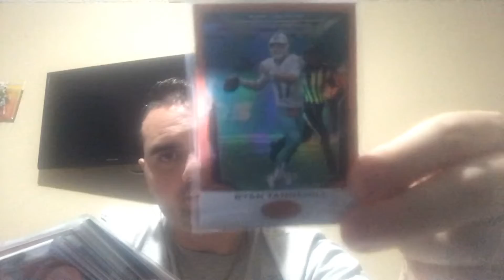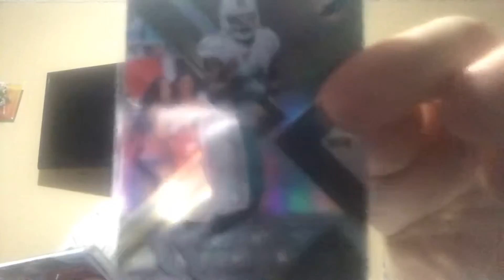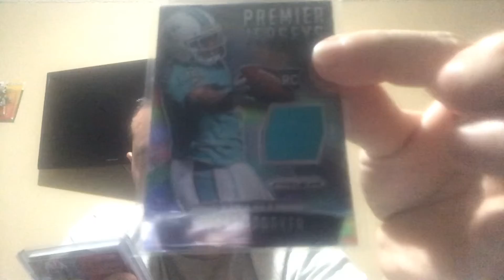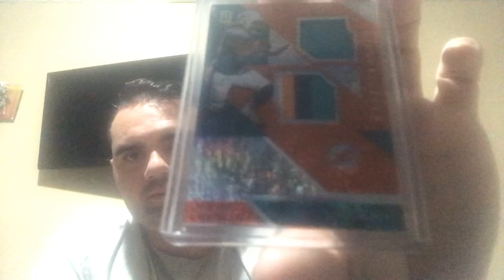Packman Football Autograph Relic Team Lot